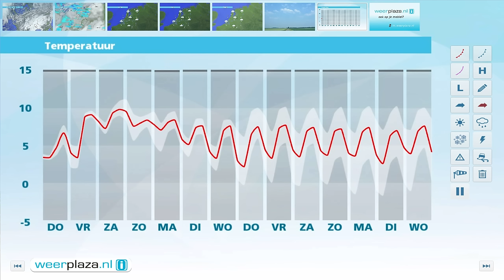Weerbericht woensdagmiddag: Pittige buien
Het is wisselend bewolkt en vooral in de noordelijke helft van het land vallen soms pittige buitjes. Tussen de buien door schijnt soms de zon. Het wordt 5 tot 7 graden en de westenwind is matig tot krachtig. Komende avond en nacht neemt de buiigheid af, maar neemt de bewolking wel toe. Aan het einde van de nacht gaat het vanuit het westen regenen. Morgen houdt de regen tot in de middag aan. Later wordt het vanuit het westen droog. Het wordt 6 tot 10 graden en de westenwind is matig tot aan zee krachtig.